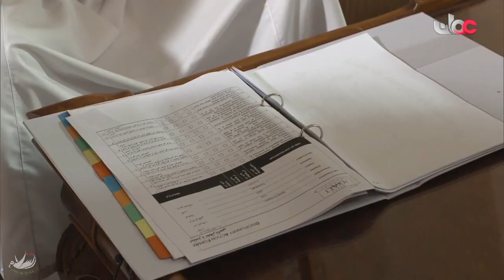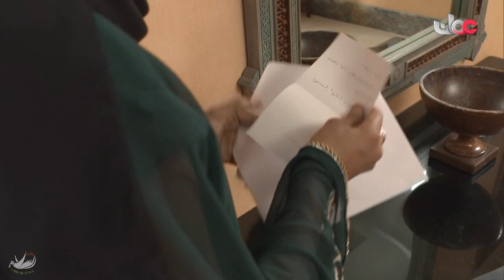مسلسل ناس و ناس الحلقة 9